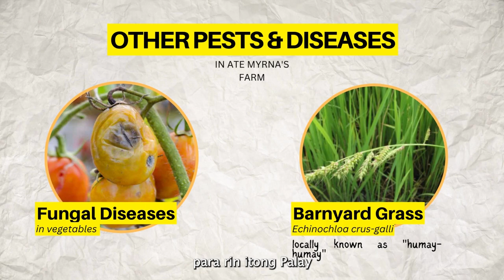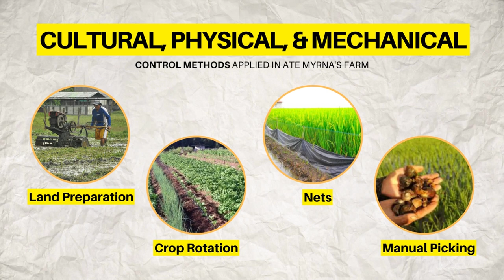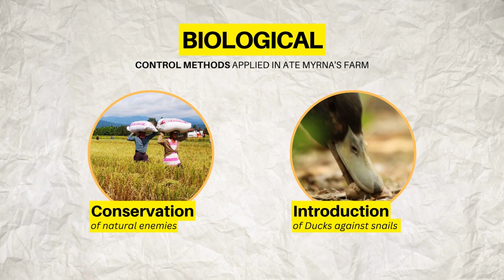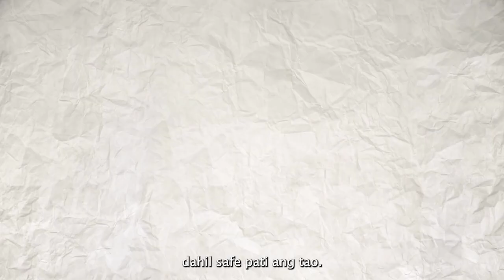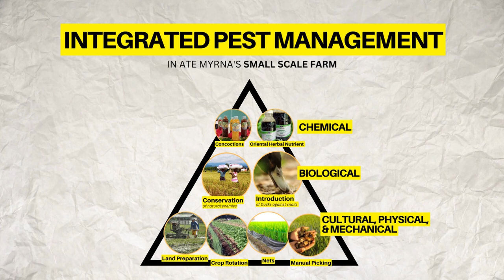Integrated Pest Management in a small-scale farm in Naval, Biliran